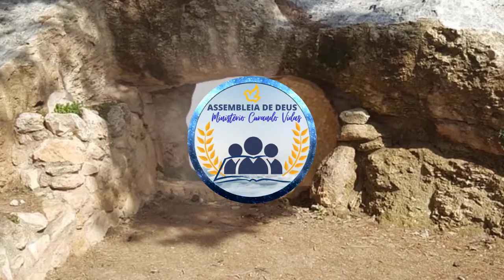Tiago | Moveu-se o lugar, e todos foram cheios do Espírito Santo (At 4.31)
UMA ORAÇÃO QUE FAZ TREMER
"Depois de orarem, tremeu o lugar em que estavam reunidos; todos ficaram cheios do Espírito Santo e anunciavam corajosamente a palavra de Deus".
A oração não é um instrumento para pressionar Deus a realizar os nossos desejos como se fosse a lâmpada de Aladim. A oração é, na verdade, um grande mistério que nos coloca aos pés de Jesus e diante do trono de Deus. Quando oramos embarcamos numa estrada em que os nossos pedidos e a vontade de Deus se encontram em algum ponto da jornada.
Os primeiros cristãos se valeram da oração diante da perseguição que sofreram por testemunharem que Jesus estava vivo. Entretanto, a oração desses homens e mulheres piedosos não foi na direção de seu próprio bem estar. Eles pediram a Deus que, diante das ameaças que sofriam, pudessem ser fiéis ao chamado de Jesus.
Depois que eles terminaram a oração Deus manifestou Sua presença de maneira poderosa no meio deles. E eles, mais do que nunca, seguiram adiante cumprindo a missão.
Quando a nossa oração reflete um coração focado em Deus somos capazes de experimentar o Seu poder em nossa vida de maneira mais poderosa.

E, tendo orado, moveu-se o lugar em que estavam reunidos; e todos foram cheios do Espírito Santo, e anunciavam com ousadia a palavra de Deus.

Atos 4:31